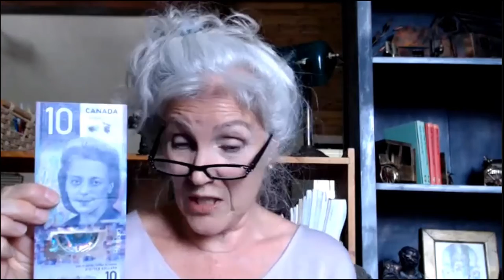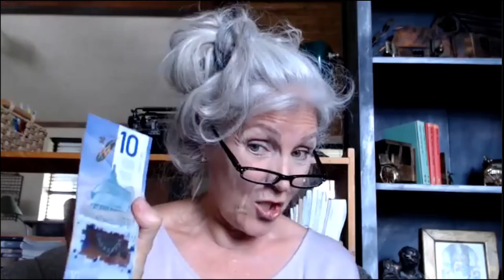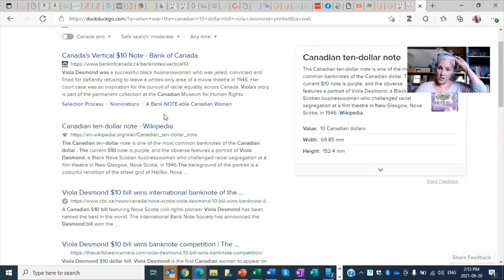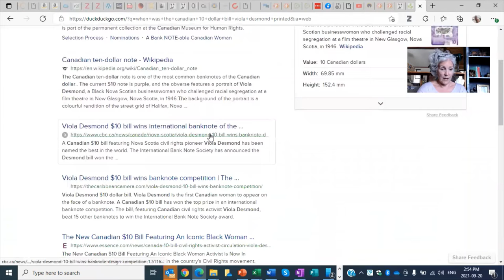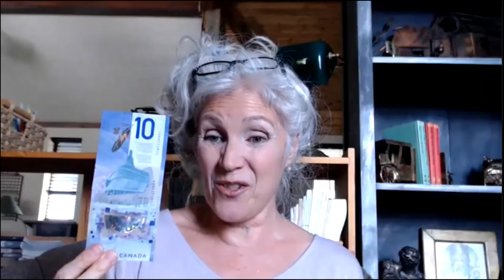Canada's $10 Freedom Note!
Canada's most widely circulated bank note was printed late 2018 with section 15 of the Canadian Charter of Rights and Freedoms. This co-incides with the release of growing documentation that the current plans to collapse the economy with a virus andlockdowns was coming in 2020 and 2021.

The $10 bill honours a successful black business woman who challenged racial segregation in 1946 and won! This bill was also named the best in the world by the International Bank Note Society! In light of current politicians openly calling for division and radically ignoring all civilized laws in the country, revealing a long-standing pattern of ignoring international and domestic agreements, this $10 is a valuable tool for Canadians as a reminder that it's the people, not the government who have the rights!!